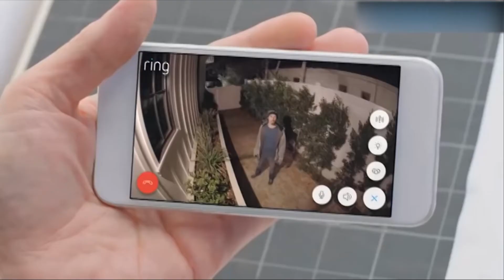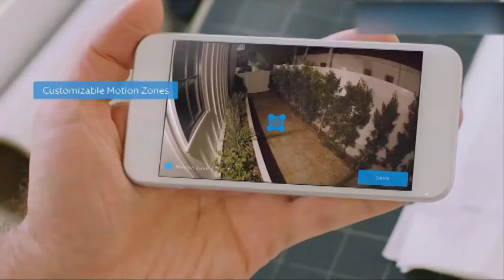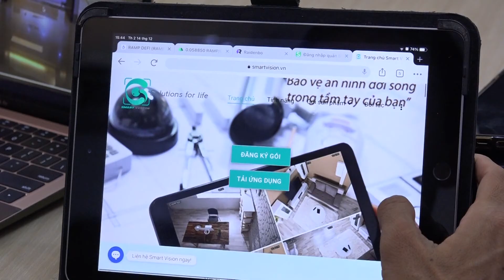Tin tức 12H | 12H - CAMERA TICH HOP AI GOP PHA